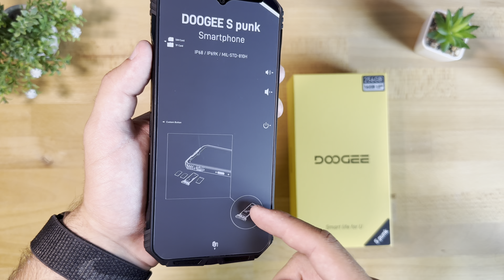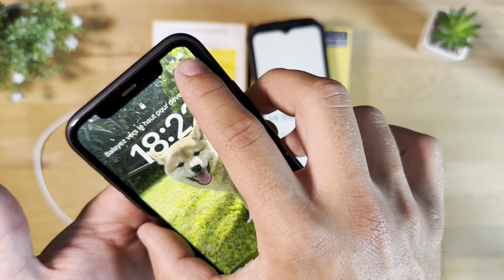JE TESTE LE S PUNK DE CHEZ DOOGEE ! UN TÉLÉPHONE INCROYABLE ! ✔️ [FR]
DOOGEE S punk : un son de fête étonnant, un temps d'amusement ultra-long
code : PUNK100

Caractéristiques mises en évidence :
- Fonctions/caractéristiques du téléphone portable.
- φ34mm haut-parleur de grande amplitude, avec effet de lumière de respiration technologique.
- Batterie longue durée de 10800mAh, équipée d'une charge rapide de 33W
- Boîtier en métal, style plus cyberpunk
- Système Android 14 le plus récent
- Double caméra AI HD, équipée de l'algorithme Morpho